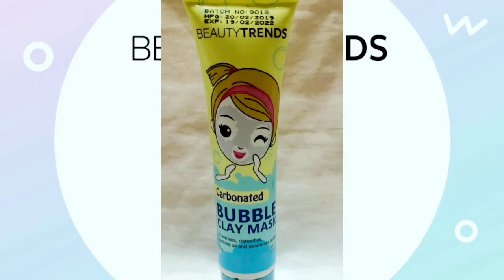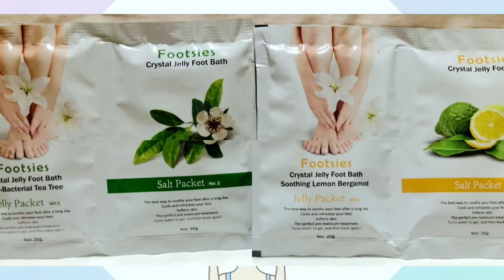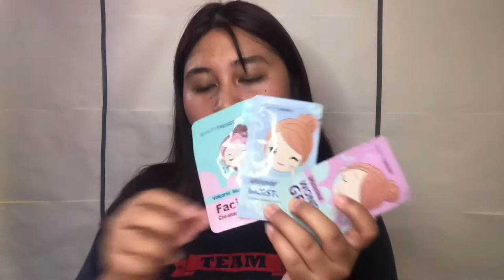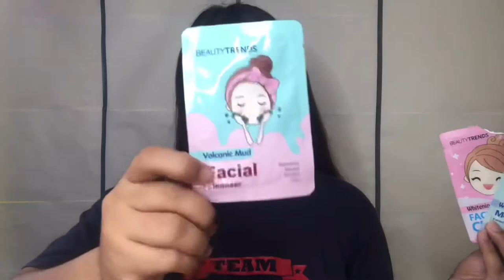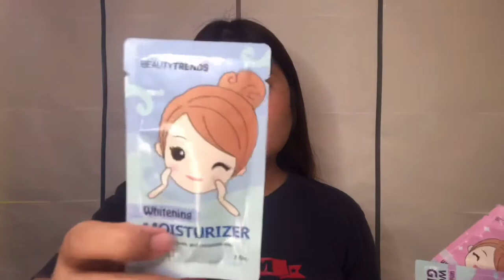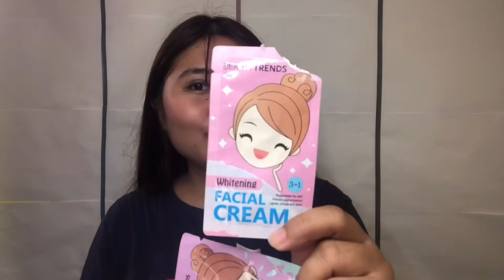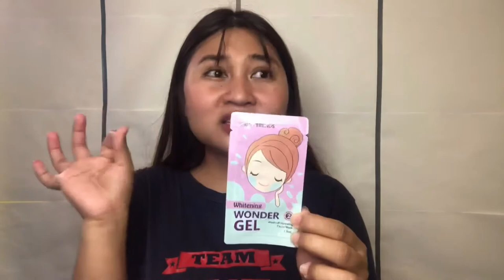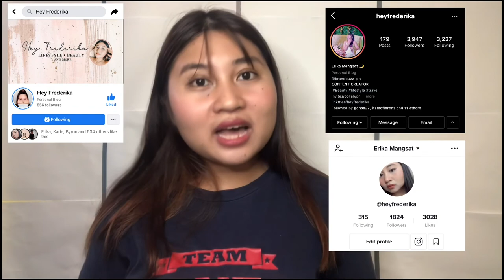AFFORDABLE K-BEAUTY PRODUCT FOUND IN WATSONS BEAUTY TRENDS SKINCARE PHILIPPINES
Hi mga FRENIES! welcome to my channel its been a long time since I uploaded my new vlog and for today’s video I’m going to share with you my free PR PACKAGE  and very Affordable K-beauty products that can be found in drugstore (Watsons)

Beautytrends IG account

Beautytrends Facebook page

Clay pore toner
Carbonated bubble clay mask
Peel off mask
Nose pack
Moisturizer
Volcanic mud facial cleanser
Facial cream
Wonder gel
Foot spa essential

PLEASE WATCH IN HD for clear video

•I’m not a Professional makeup artist or skincare enthusiasts. I just love to make video about skincare/make up and other stuff and basically sharing what I know and hope will help others.

*Skin type condition
Oily to Combination
Visible pores around cheeks area
uneven skin tone/ dark spots

NO HATE JUST SPREAD LOVE.

CHEAPEST RING LIGHT W/ TRIPOD FROM SHOPEE & LAZADA | BELOW 350 pesos COMPLETE SET NA! + TIPID TIPS

DIP AND GLOW AIR VELVET LIP KIT LIP SWATCH and PRODUCT REVIEW | local brand 🇵🇭 | hey frederika

This video is TAGLISH